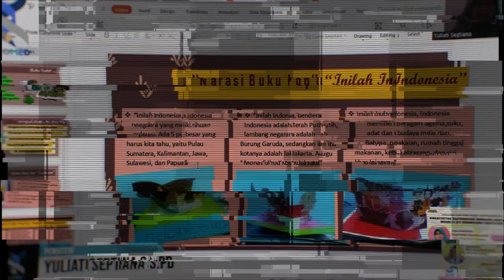Dokumentasi Komed Banten Februari 2022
11 Februari 2022
25 Februari 2022